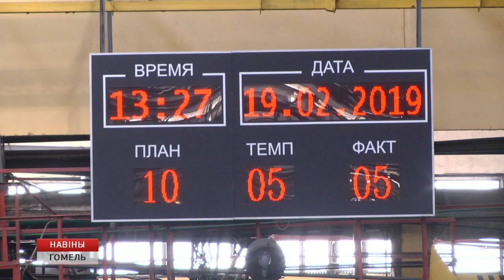Семинар для участников проекта "Школа молодого руководителя"